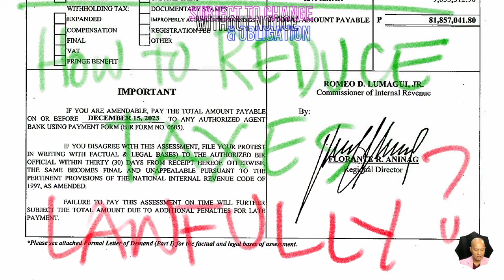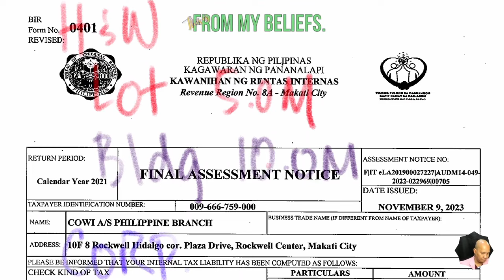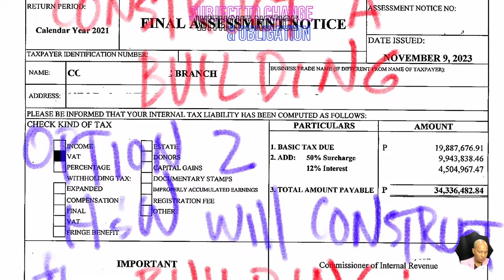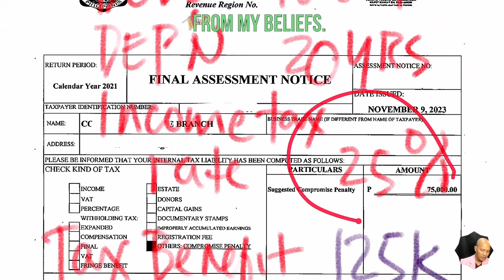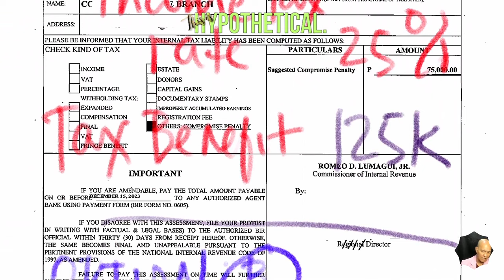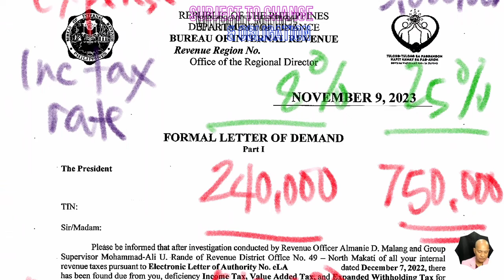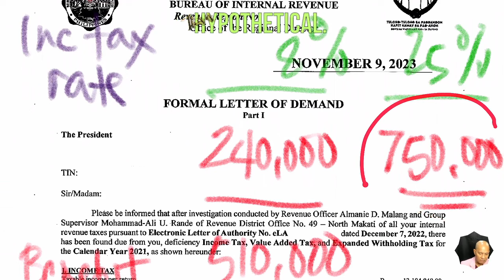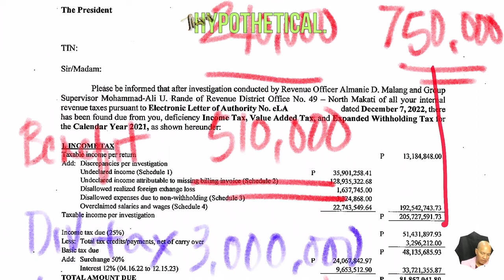Build or Rent Buildings for Corporation Tax Benefit Analysis How to save taxes from expenses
💚 Owning the building your corporation operates from might offer advantages like rental income and depreciation deductions. However, the strategy mentioned in the video regarding spouses renting a building to their corporation necessitates thorough consideration and legal expertise.  Spouses receive a predictable income stream taxed at progressive income tax rates, potentially lower than the corporate income tax

❤️ FREE BOOKS
🤍Manual For LoA Specialista Confidential